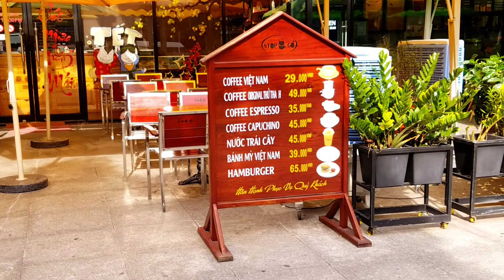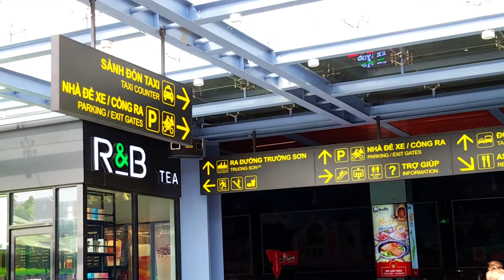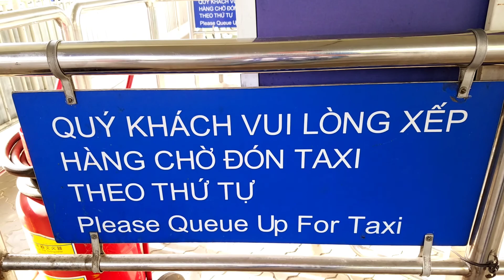TẾT 2018 VIỆT KIỀU VỀ CHƠI TẾT NGẠC NHIÊN SÂN BAY THAY ĐỔI NHIỀU QUÁ-VIỆT KIỀU MỸ NHỚ QUÊ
VLOG :TẾT 2018 VIỆT KIỀU VỀ CHƠI TẾT NGẠC NHIÊN SÂN BAY THAY ĐỔI NHIỀU QUÁ

XA QUÊ HƯƠNG AI CŨNG NHỚ & MONG MỘT NGÀY NÀO ĐÓ QUAY VỀ THĂM

 VIỆT KIỀU MỸ NHỚ QUÊ CHANNEL SẼ CỐ GẮNG QUAY LẠI NHỮNG CẢNH ĐẸP SÀI GÒN & NHỮNG CẢNH VÙNG QUÊ MIỀN TÂY BÌNH YÊN

CÙNG VỚI NHỮNG MÓN ĂN ĐẶC SẢN CHỈ CÓ Ở VIỆT NAM CHÚC MỌI NGƯỜI VUI VẺ & MAY MẮN TRONG CUỘC SỐNG .